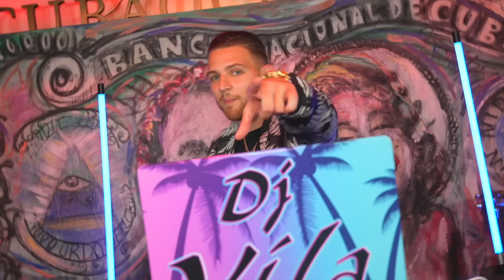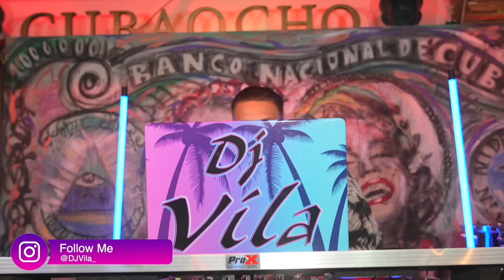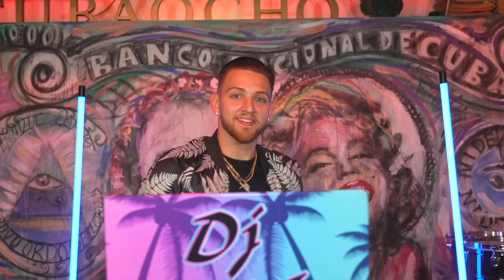Salsa Mix Para Bailar | Salsa Party Mix | Live DJ Set | Salsa Mix by DJ Vila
Salsa Mix Para Bailar | Salsa Party Mix | Live DJ Set | Salsa Classica Exitos | Salsa Mix by DJ Vila

Get ready to move your hips and feel the rhythm with the latest Salsa mix by DJ Vila. This vibrant compilation of Latin beats will transport you to a world of passion, energy, and pure joy. From classic hits to modern tracks, this mix combines the best of salsa music with a contemporary twist that will make you dance all night long. Whether you're a seasoned dancer or just starting out, this mix is perfect for anyone who wants to experience the infectious rhythms of salsa. So, grab your dance shoes, turn up the volume, and let the music take you on a journey you'll never forget.

Your support means the world to me and helps me to create even more amazing music for you. We'll keep you updated with all our latest mixes and you'll be the first to know when we drop new hot music.

▶Track List/Chapters:
0:00 Vivir Mi Vida - Marc Anthony
2:48 Pa'lla Voy - Marc Anthony
4:36 Rebellion - Joe Arroyo
7:24 En Barranquilla Me Quedo - Joe Arroyo
9:35 Cali Pachanguero - Grupo Niche
12:00 Me Voy Pa Cali - Oscar D Leon
13:46 Lloraras - Oscar D Leon
15:31 La Gozadera (Salsa Remix) - Gente De Zona & Marc Anthony
17:07 Mala - Marc Anthony
19:10 La Agarro Bajando - Gilberto Santa Rosa
21:18 La Vida Es Un Carnaval - Celia Cruz
22:52 El Cuarto De Tula - Miami Band
24:57 Micaela - Sonora Carruseles
27:30 Pa'l Bailador - Joe Arroyo, La Verdad
29:39 Brujeria - El Gran Combo De Puerto Rico
31:33 Juliana - DLG
33:36 Cachondea - Fruko y Sus Tesos
35:47 El Preso - Fruko y Sus Tesos
37:52 Aguanile - Marc Anthony
39:45 La Negra Tiene Tumbao - Celia Cruz